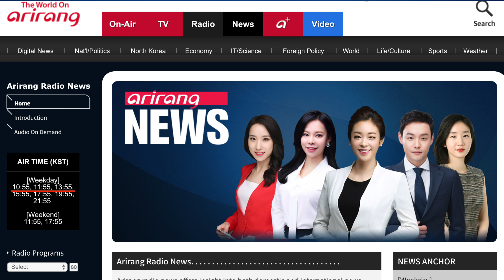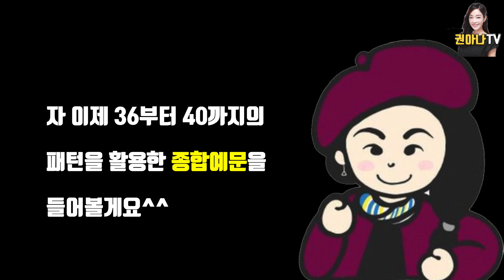[원어민 70문장 활용편 - 36~40번] 권아나 권주현 아나운서 | 영국영어 | 영국발음 | 패턴영어 | 영어공부 혼자하기 | 재미있는 영어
저는 여름이오니 모스키토랑 또 전쟁이 시작되었네요. 그리고 며칠 전 집근처에서 너구리와도 조우하고..스펙타클하게 살고 있습니다.

여러분의 여름은 어떠신가요?^^

이번 영상도 여러분의 영어 레벨을 올리는 경험치가 되길 기도해 봅니다🥰

from 권아나❤️